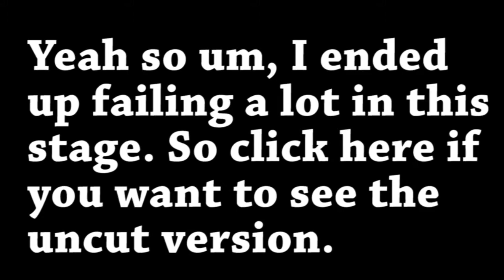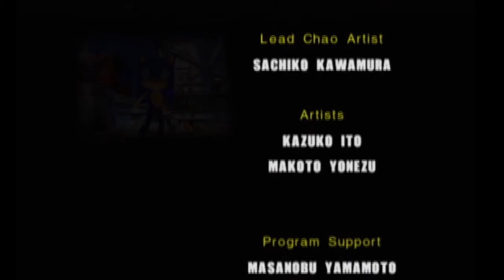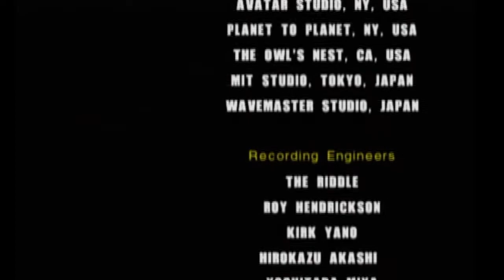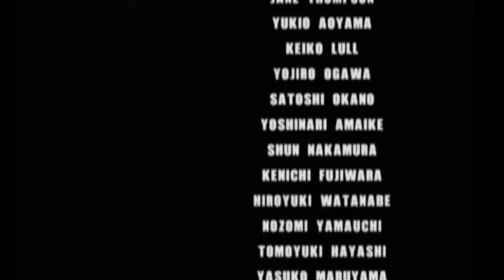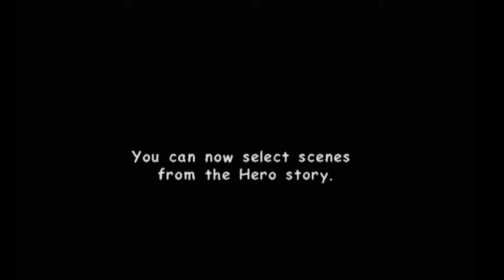Let's Play Sonic Adventure 2: Battle Part 5 - Sonic VS Shadow